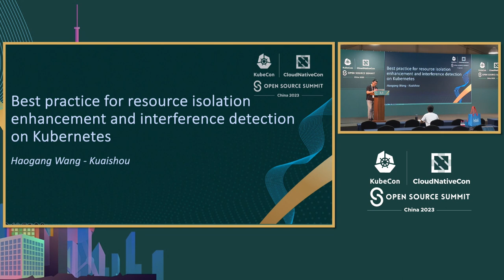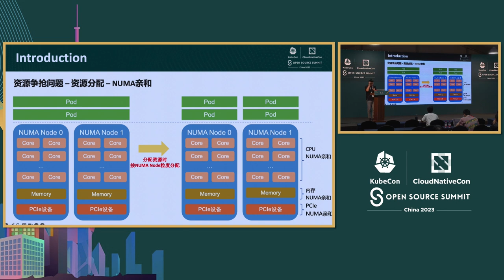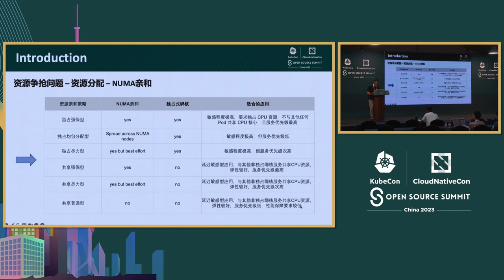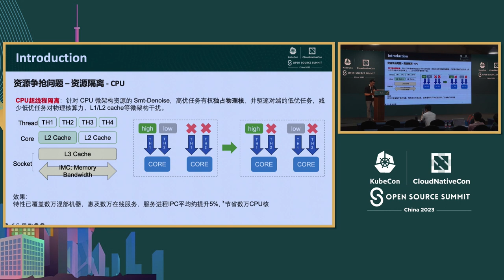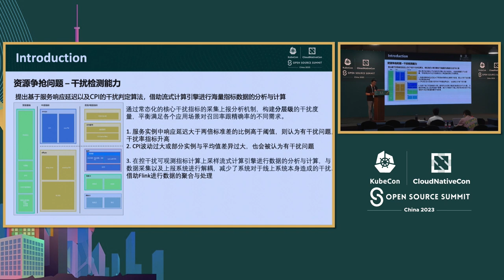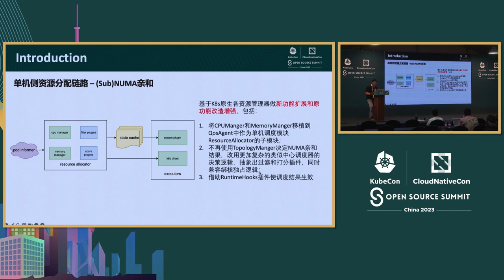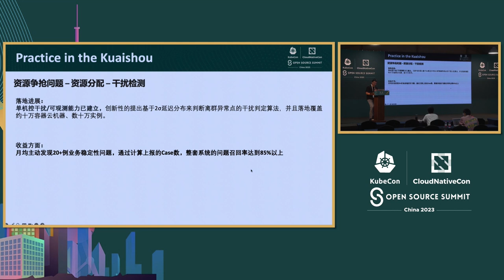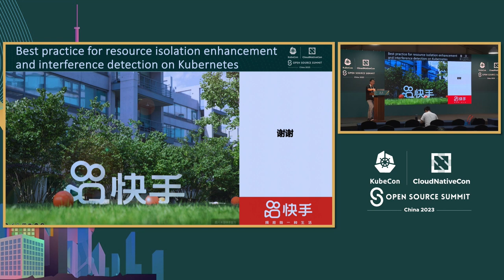Best Practice for Interference Detection and Resource Isolation Enhancement on... - Haogang Wang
Kubernetes上的干扰检测和资源隔离增强的最佳实践 | Best Practice for Interference Detection and Resource Isolation Enhancement on Kubernetes - Haogang Wang, Kuaishou

基于Kubernetes的容器云平台部署了延迟敏感的工作负载和批处理作业的混合组合。随着Pod的部署密度增加，干扰问题已成为确保平台稳定性的主要挑战。这阻碍了资源利用率的提高，需要平台增加额外成本来添加更多服务器以支持工作负载部署。 在快手，通过建立一个干扰观测和诊断系统，我们实现了对干扰问题的快速识别和故障排除。此外，我们实现了对每个服务的资源进行细粒度控制，包括CPU和内存，有效减轻了批处理作业对延迟敏感工作负载的影响。这使得平台能够部署更多的批处理作业，同时确保延迟敏感工作负载的稳定性，从而提高了整体资源利用率。

The container cloud platform based on Kubernetes deploys a hybrid mix of latency sensitive workloads and batch jobs. As the deployment density of pods increases, interference issues have become a major challenge in ensuring the stability of the platform. This prevents the improvement of resource utilization, requiring the platform to incur additional costs to add more servers to support the workload deployment. In Kuaishou, by establishing a system for observing and diagnosing interference, we have achieved rapid identification and troubleshooting of interference issues. Additionally, we have achieved fine-grained control over resources on a per-service basis, including cpu and memory, effectively mitigating the impact of batch jobs on latency sensitive workloads. This enables the platform to deploy more batch jobs while ensuring the stability of latency sensitive workloads, thereby improving the overall resource utilization.